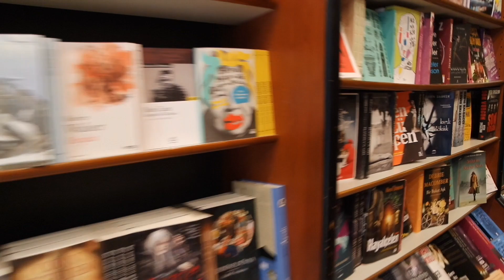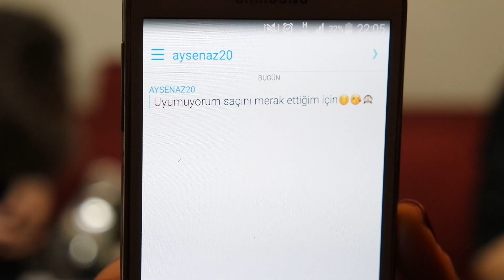VLOG: Saçlarımdaki Değişiklik, Saç Maskesi Tarifi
LÜTFEN BU KUTUCUĞU GENİŞLETİNİZ!

Hayatımın en marjinal kararına merhaba deyin! :) Saçlarımın bir kısmı artık gri! Beni iyi takip edenler griyi ne zamandır istediğimi biliyorlar.. :) Bu vlogda hem saçlarımdaki değişikliği hem de çok etkili bir saç bakım maskesi tarifi bulabilirsiniz. İyi seyirler! :)

Saç Boyası:
Jean's Color - Shimmer Gray

Bana Ulaşın!